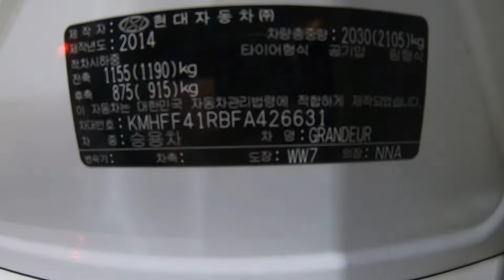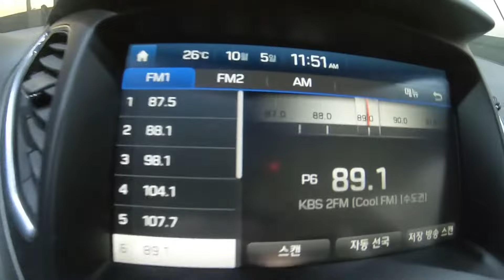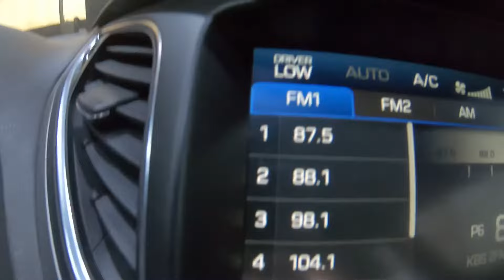426631 GRANDEUR HG